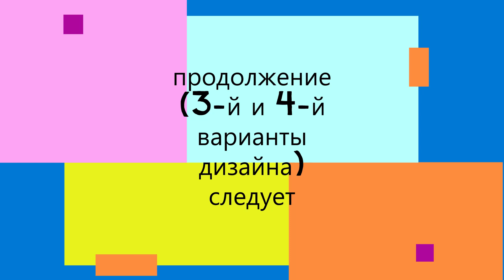Дизайн Трансформер (Первый шаг)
Дизайн Трансформер (Первый шаг)в этом видео будут 2 варианта одного дизайна. Второй вариант см. с 12 минуты#дизайн#Маникюр#ОбычнымиДекоративнымиЛакамиДля ногтей# ПростойДизайн#Быстрый Дизайн